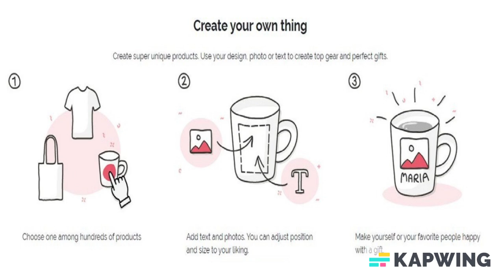Make Personalized Gifts & Customizable Products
Customize your own Personalized Gifts & Customizable Products, Plus Apparel & Accessories and more for just $5.00! Also choose from over 50,000 free premade designs, from many different categories as well. Apparel/Accessories and Customized products or from the customizer, Fulfillment takes 2–7 business days to ship and arrive. Available on different product apparel, accessories and in Men's, Women's, and Kid's sizes.

We do ship globally to other countries on our other following

About us

Small Business Owner selling on Amazon and Ebay for 10 years and have a Justinsestore brand on Amazon. We feature Backpacks, Travel Bags, cups, Duffels, Lunch bags, coolers, novelty signs, diecast model, realtree, apparel, american made and customizable products (including apparel, license plates, etc). Please also read our Customer Reviews, FAQ Section, Store News, Shipping and Return Policy, for more information about our stores, checkout the